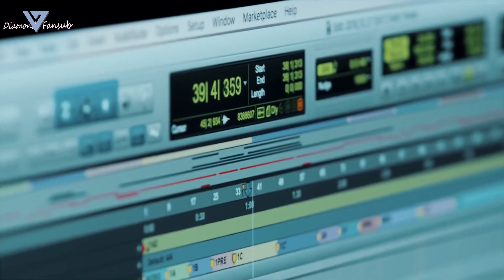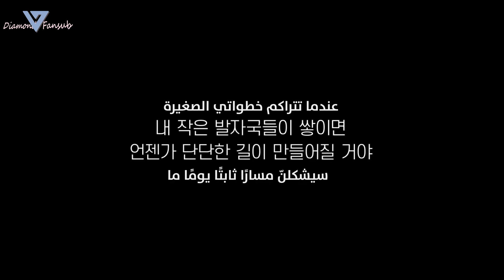Seventeen HIT THE ROAD - هيت ذا رود- EP1. WOOZI - Arabic sub